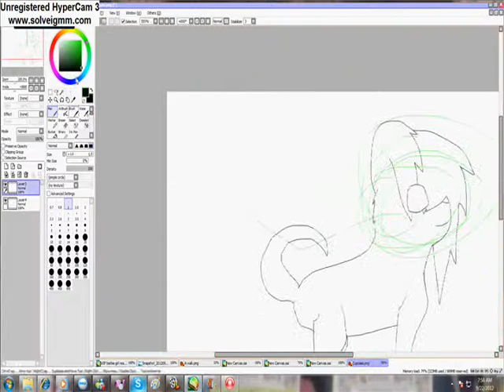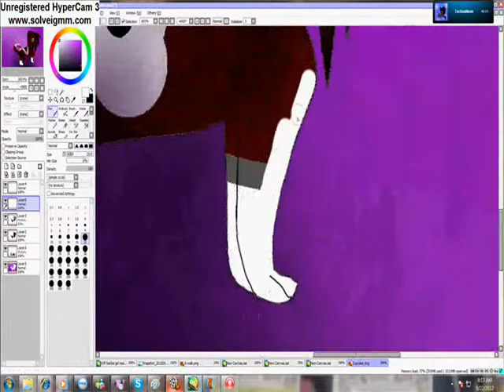Backup sona - speedpaint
Just a backup sona. Glub glub. ENJOY PEOPLES